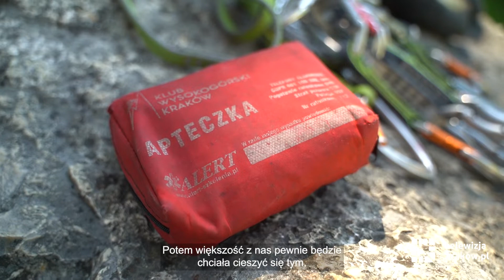Wspinaczka skałkowa – od czego zacząć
Wspinaczka skałkowa jest dla człowieka jednym z najbardziej naturalnych sportów. Nawet początkujący wspinacz intuicyjnie wie, jak używać chwytów i stopni, jak ułożyć ciało, żeby sprawnie poruszać się w skale. Jednak, aby zachować bezpieczeństwo należy zaopatrzyć się w niezbędny sprzęt oraz wziąć udział w kursie, przygotowującym do samodzielnego wspinania na drogach ubezpieczonych oraz dającym podstawy do korzystania ze sztucznych obiektów. Kraków i jego okolice to prawdziwy raj dla fanów tej dyscypliny sportu, zarówno dla amatorów, jak i tych bardziej zaawansowanych.